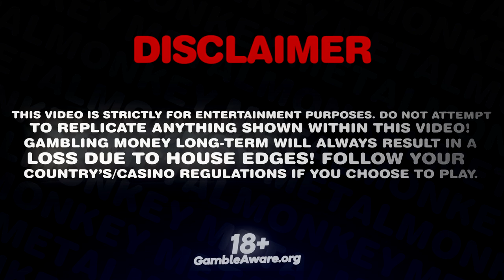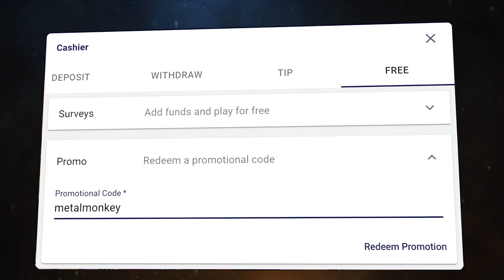10$ SPINS & ALL IN CHALLENGE ON BIG BASS KEEPING IT REEL!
Use code "MetalMonkey" & check out metalmonkeycodes.com to get FREE REWARDS AND BONUSES.
My editors: @dzudista & @4EX_POWER
Thumbnail by: @sheezer__